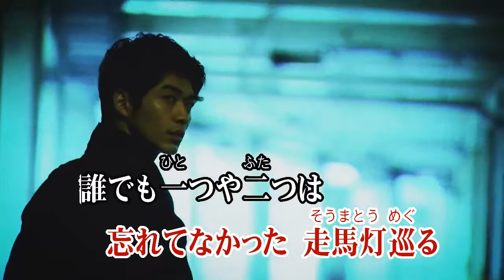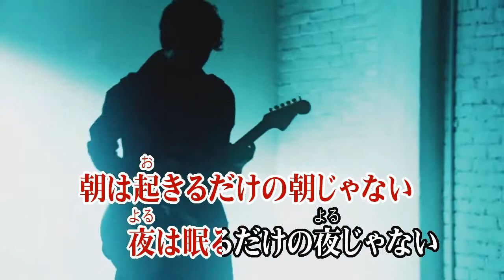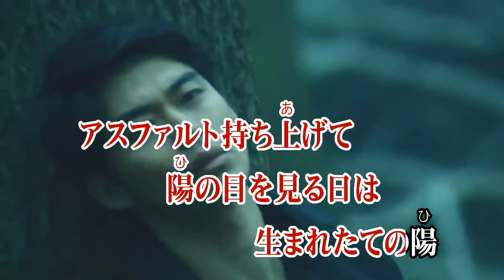Wii カラオケ U - (カバー) ヒラヒラヒラク秘密ノ扉 / チャットモンチー （原曲key） 歌ってみた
ヒラヒラヒラク 秘密ノ扉
チャット モンチー